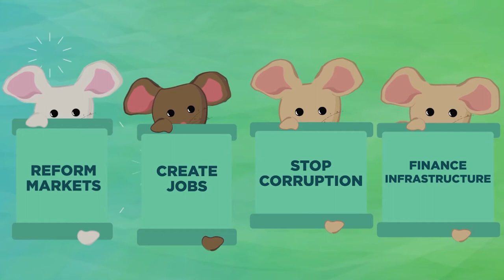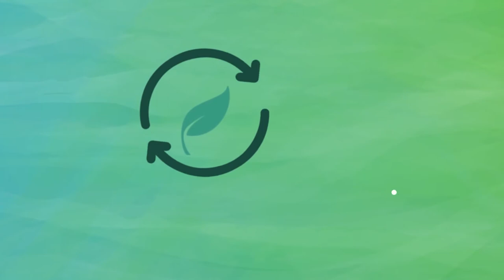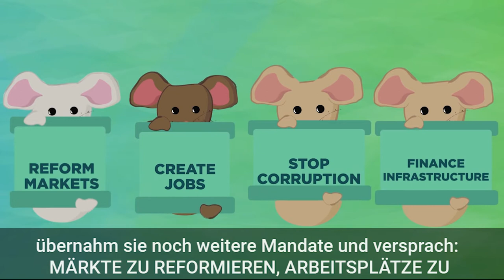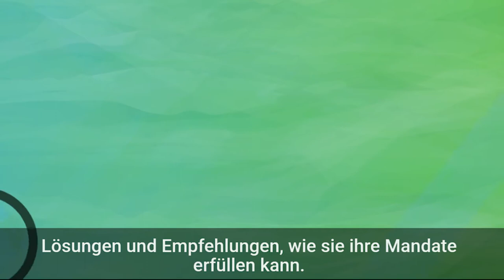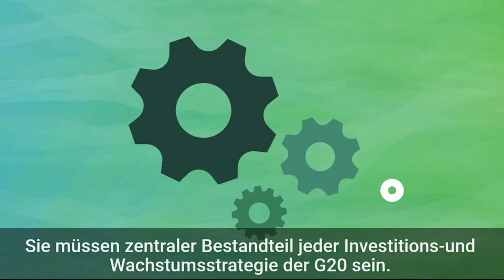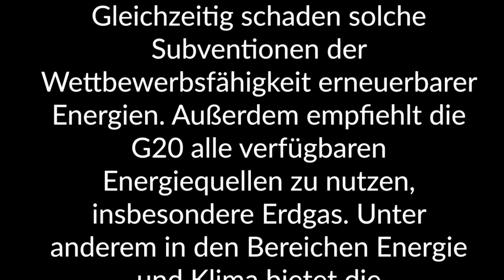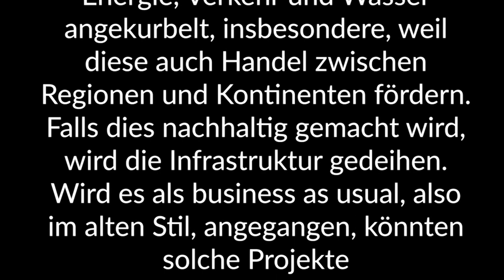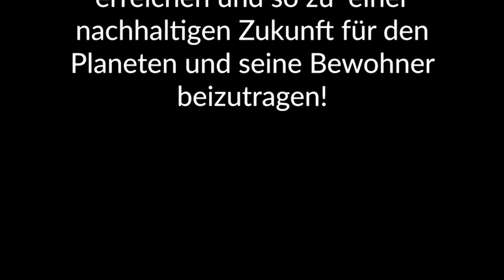Shadowing in German- 2- Was ist eigentlich die G20?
Timelines:
00:09 Hör gut zu /Listen carefully/Escucha atentamente
03:17 Hör gut zu (mit Untertiteln)/ Listen carefully (with subtitles)/ Escucha atentamente (subtitulado)
06:19 Hör zu und wiederhole sofort das Gesagte/ Listen and repeat immediately what was said/Escucha y repite inmediatamente lo dicho

Text:
DRITTENS WÄCHST DAS MANDAT DER G20 IMMER WEITER… UND WEITER…UND WEITER…

Als die G20 der Ansicht war, die kritische Phase der globalen Finanzkrise sei überstanden,  übernahm sie noch weitere Mandate und versprach:

MÄRKTE ZU REFORMIEREN, ARBEITSPLÄTZE ZU  SCHAFFEN, KORRUPTION ZU BEENDEN und INFRASTRUKTUR ZU FINANZIEREN.

Beim G20-Gipfel in China im September 2016 kündigte die Gruppe neue Mandate an, und  zwar: nachhaltige Entwicklungsziele zu fördern und Erderwärmung zu stoppen. Manche Initiativen der G20 sind widersprüchlich, wie etwa in Bezug auf Erderwärmung.

Der G20 ist es nicht gelungen, Subventionen für fossile Brennstoffe abzuschaffen, was  zu deren Übernutzung beiträgt. Gleichzeitig schaden solche Subventionen der Wettbewerbsfähigkeit erneuerbarer Energien. Außerdem empfiehlt die G20 alle verfügbaren Energiequellen zu nutzen, insbesondere Erdgas.

Unter anderem in den Bereichen Energie und Klima bietet die Zivil-gesellschaft der G20  Lösungen und Empfehlungen, wie sie ihre Mandate erfüllen kann. Manche Präsidentschaft der G20 schränkt die Zivilgesellschaftmjedoch ein oder leistet gegenüber Bedenken der Bürger lediglich Lippenbekenntnisse.
VIERTENS UNTERNIMMT DIE G20 NUR WINZIGE SCHRITTE IN RICHTUNG NACHHALTIGE ENTWICKLUNG

Oberste Priorität der G20 ist weltweites Wachstum. Um dies zu fördern, hat der chinesische G20-Gipfel die Allianz für globale Infrastruktur-Konnektivität  ins Leben gerufen. Dieses Bündnis zielt auf eine Steigerung von Infrastrukturinvestitionen um jährlich  eine Billion Dollar auf insgesamt 3,7 Billionen Dollar jährlich ab.

So würden Investitionen in Megaprojekte in Bereichen wie Energie, Verkehr und Wasser  angekurbelt, insbesondere, weil diese auch Handel zwischen Regionen und Kontinenten fördern.  Falls dies nachhaltig gemacht wird, wird die Infrastruktur gedeihen.

Wird es als business as usual, also im alten Stil, angegangen, könnten solche Projekte  kohlenstoffintensive Technologien auf lange Zeit fest verankern und die Erderwärmung  beschleunigen.  Dies wäre eine Katastrophe für den Planeten!!

FÜNFTENS: DER VORSITZ DEUTSCHLANDS 2017 KANN ETWAS BEWIRKEN

Auf den chinesischen Vorsitz der G20 folgt nun Deutschland.  Die Regierung Merkel bereitet derzeit den Gipfel der Staats- und Regierungschefs  vom 7.-8. Juli 2017  in Hamburg vor.  Als Vorsitzender der G20 kann Deutschland die Agenda und das Format der Gruppe gestalten.

Damit bietet sich eine Gelegenheit, Führung zu beweisen, damit die G20 gewaltige Schritte  in Richtung nachhaltige Entwicklung machen kann. Diese Ziele können nicht einfach „nebenher“ verfolgt werden, wie das in der Vergangenheit  der Fall war.

Sie müssen zentraler Bestandteil jeder Investitions-und Wachstumsstrategie der G20 sein.  Der deutsche Vorsitz der G20 steht in der Pflicht, diese Ziele zu erreichen und so zu  einer nachhaltigen Zukunft für den Planeten und seine Bewohner beizutragen!

Untertitel: Heinrich-Böll-Stiftung